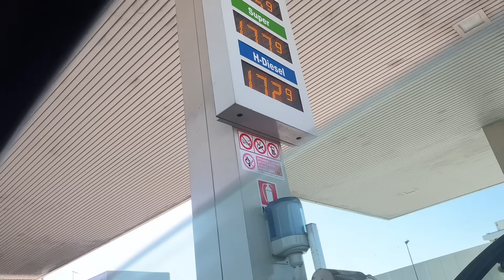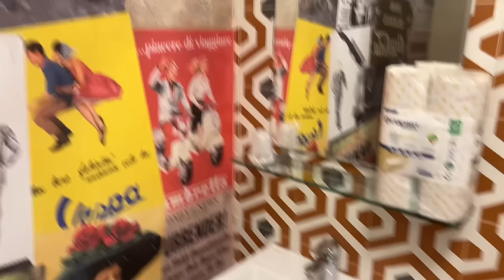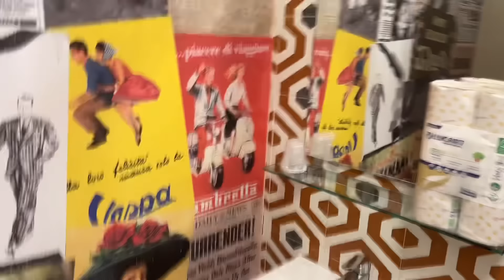Cazarea la satul de vacanta. Ep 3